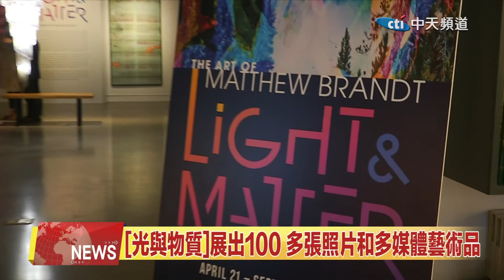2022.04.26 中天北美新聞-2 福樂紀念公園展出馬修 ·勃蘭特[光與物質]藝術展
位於南加州 格蘭岱爾市的 福樂紀念公園博物館，近日展出光與物質：馬修·勃蘭特藝術展。該展覽包括熔融金屬的大型畫像、變形的照片 以及用可食用材料印刷的圖像等一百多件非常特別的作品。來看本台記者發回的報導。